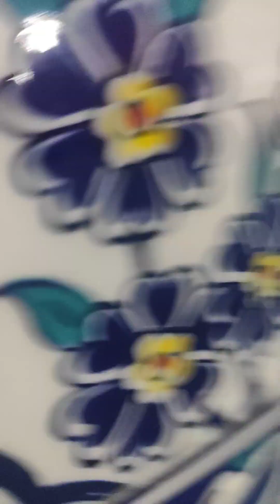mutluluğun adresi ❤️keşfet namaz love @aklinyolu1tekALLAHenBÜYÜK#like